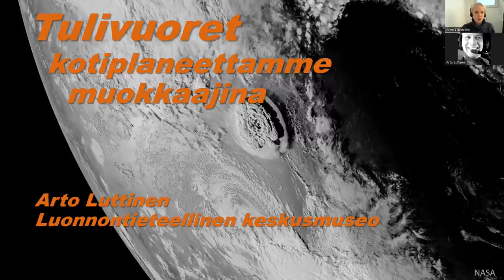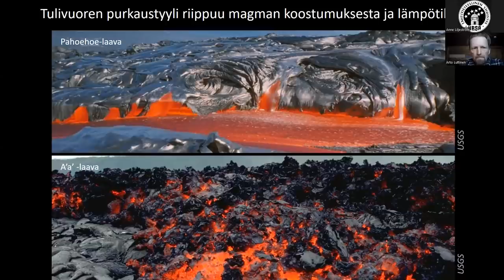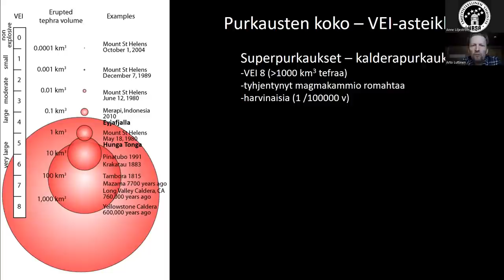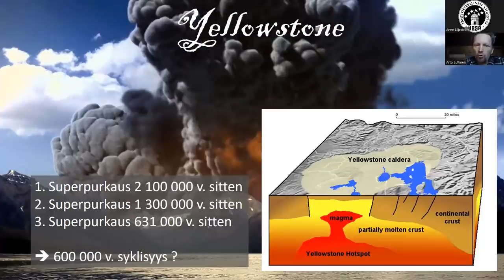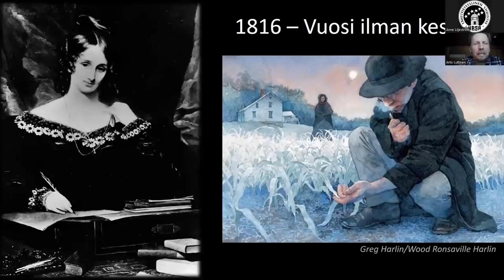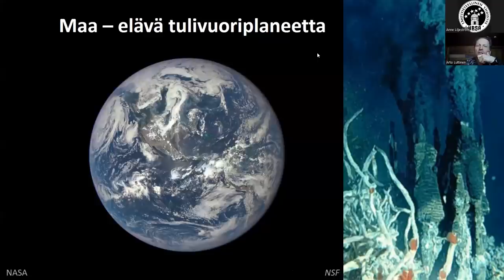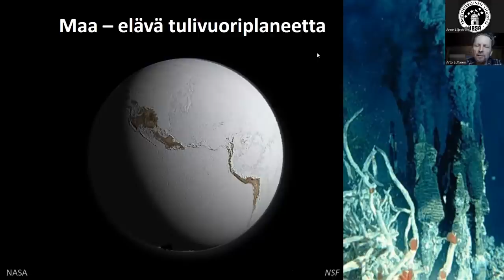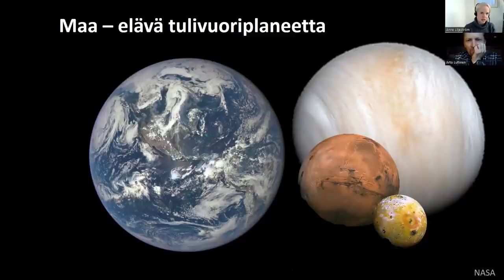Ursan esitelmä: Arto Luttinen – Tulivuoret kotiplaneettamme muokkaajina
Hunga Tongan tulivuorenpurkaus Tyynellä valtamerellä toi tulivuoritoiminnan isosti otsikoihin alkuvuodesta 2022. Kyseessä oli voimakkain planeetallamme tapahtunut vulkaaninen räjähdys 30 vuoteen.

Tulivuoritoiminta on yksi merkittävimmistä planeetan pintaa ja ilmastoa muokkaavista prosesseista niillä planeetoilla, joilla sitä esiintyy. Niin kutsutut supertulivuoret saavat purkautuessaan aikaan planeetanlaajuista tuhoa.

Mitä tulivuorenpurkauksessa tapahtuu, ja miten niitä voi ennustaa? Miten tulivuoret ovat vaikuttaneet maapalloon sen historian aikana, ja mitä ne kertovat planeetasta, jolla elämme? Mitä supertulivuorista pitäisi ajatella?

Puhujana dosentti Arto Luttinen Helsingin yliopistosta.

Kuva Nasa